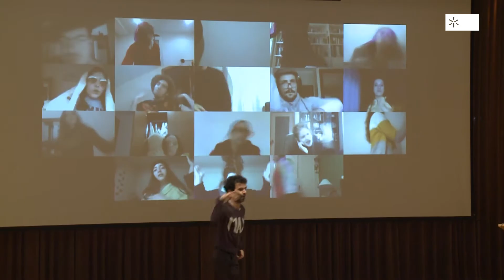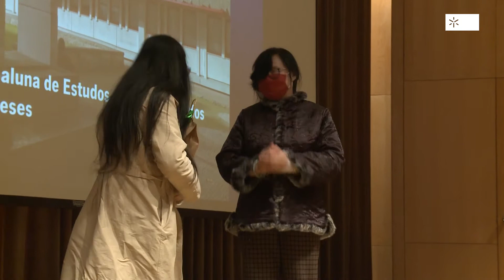45º aniversário do ILCH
O ILCH assinalou o seu aniversário numa cerimónia que levou a palco o espírito artístico e criativo dos alunos do Instituto.

Os 45 anos são anos de aposta no desenvolvimento das artes, da cultura humanista e do pensamento crítico e de valorização (inter)nacional da língua portuguesa.

Os seus cerca de 1300 estudantes em 8 licenciaturas, 11 mestrados e 5 doutoramentos, assim como várias dezenas de docentes, investigadores e técnicos em atividades de ensino, investigação e ligação à comunidade fazem do ILCH um instituto essencial para a UMinho.